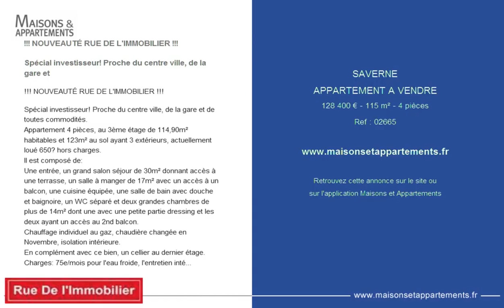SAVERNE - APPARTEMENT A VENDRE - 128 400 € - 115 m² - 4 pièces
Référence : 02665

!!! NOUVEAUTÉ RUE DE L'IMMOBILIER !!!

Spécial investisseur! Proche du centre ville, de la gare et

Spécial investisseur! Proche du centre ville, de la gare et de toutes commodités.
Appartement 4 pièces, au 3ème étage de 114,90m² habitables et 123m² au sol ayant 3 extérieurs, actuellement loué 650€ hors charges.
Il est composé de:
Une entrée, un grand salon séjour de 30m² donnant accès à une terrasse, un salle à manger de 17m² avec un accès à un balcon, une cuisine équipée, une salle de bain avec douche et baignoire, un WC séparé et deux grandes chambres de plus de 14m² dont une avec une petite partie dressing et les deux ayant un accès au 2nd balcon.
Chauffage individuel au gaz, chaudière changée en Novembre, isolation intérieure.
En complément avec ce bien, un cellier au dernier étage.
Charges: 75e/mois pour l'eau froide, l'entretien intérieur, l'électricité des communs, vérification de la VMC et l'entretient de la chaudière. Nouveau syndic en cours.

Si vous souhaitez plus de renseignements ou une visite:
Poilpret Justine 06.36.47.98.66 ou 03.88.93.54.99